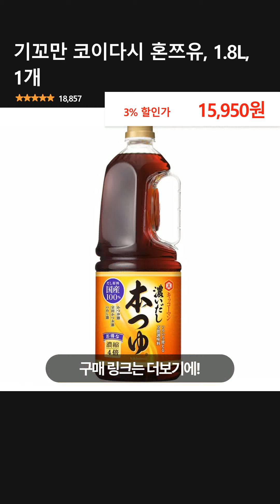기꼬만 코이다시 혼쯔유, 1.8L, 1개